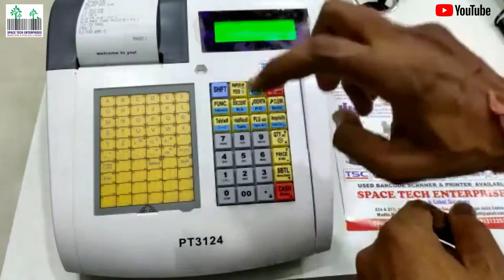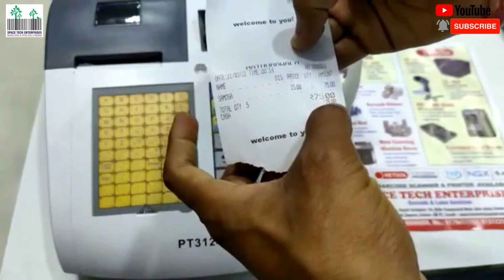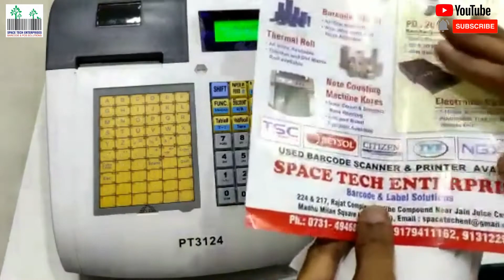Billing Machine PT3124 TVS PT3124K BillMachine How To Feed Item MenuReport Restaurant Bill Machine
Restaurants/Hotels, Juice Shops, Coffee Shops, Spa, Dairy Shops, Small Garments/footwear Store, Ice Cream Shops, Petrol Pumps, Beauty Parlor, Cafe, Fast Food Joints, Temples, Fuel Station, Novelty/Gift etc..

211,217 & 224 Rajat Complex, 18 Kibe Compound